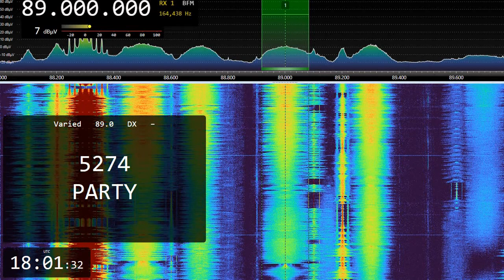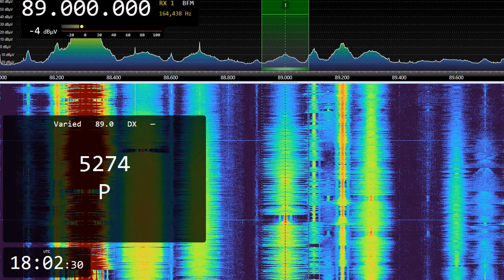Party Groove (ITA) 89.0 FM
As received in Ruovesi, Finland - on 29th August 2019, at 1801 UTC. Distance 2162 km.
Receiver: ELAD FDM-S2 SDR Receiver
Software used for mining the receiver data: SDR Console v. 3.0.15
Transmitter site: Moncalieri (to)